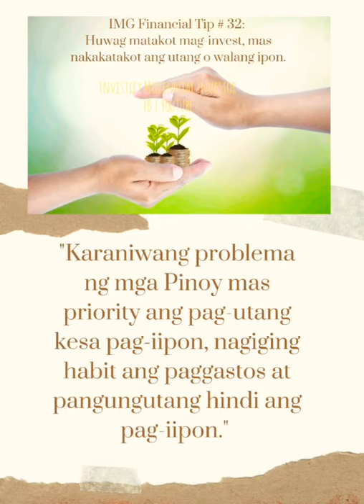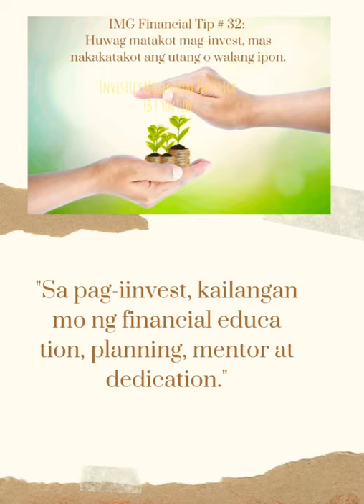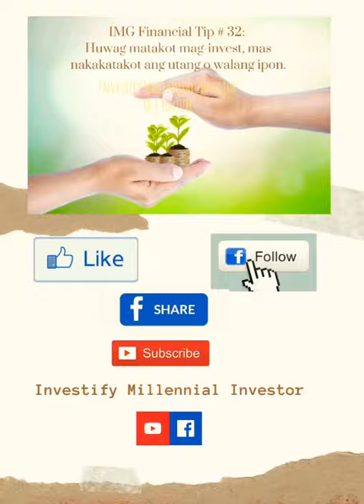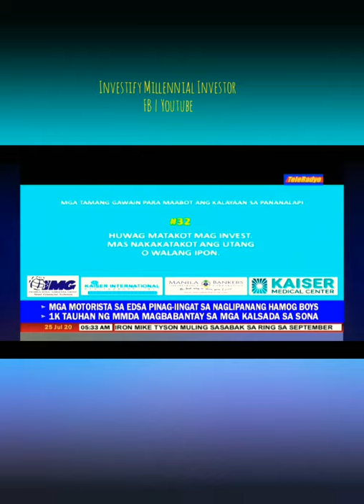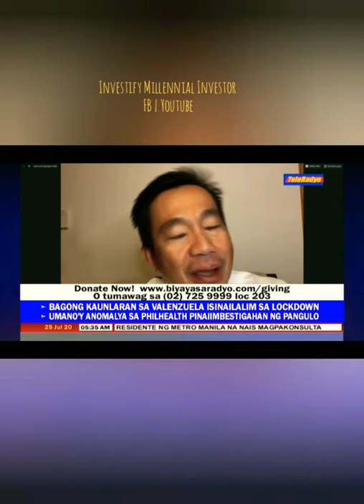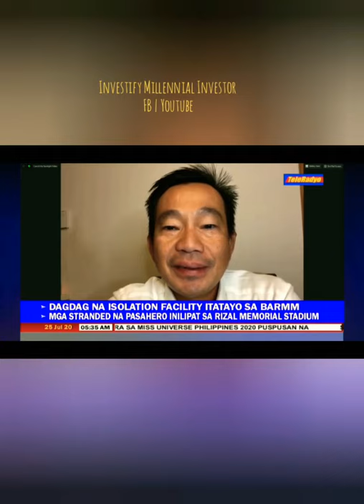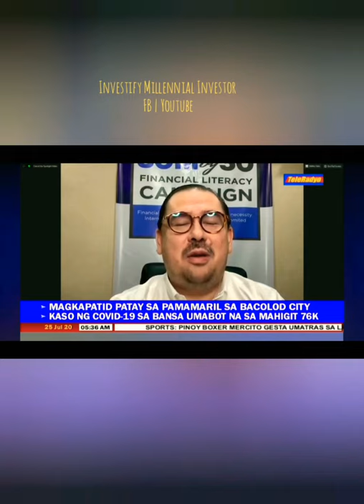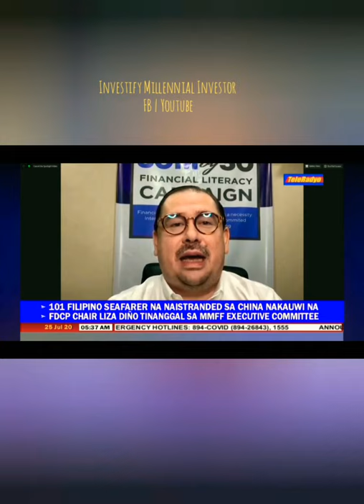IMG Financial Tip # 32: Huwag matakot mag-invest, mas nakakatakot ang utang o walang ipon.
Mga Tamang Gawain Para Maabot ang Financial Freedom

Kape at Salita
Kuwarta Kusina
DZMM TeleRadyo ABSCBN

IMG Financial Tip # 32:
Huwag matakot mag-invest, mas nakakatakot ang utang o walang ipon.

"Sa utang, ikaw ang nagbabayad ng interest.
Sa investment, ikaw ang binabayaran ng interest."

Investify Millennial Investor

Our mission is to plant the seed of wealth into people's minds and show them the way. So they can complete their financial journey.

Let's be part of 30 Million financially educated families by 2030.=)

Start saving and investing now, no matter where you are in life or how small or big your salary is.

Remember compounding interest, the longer you have the money invested, the more it will grow

It only takes PHP 1,000 to start investing in the leading mutual funds without 3.5 % Entry Fees or Sales Load FOREVER and you can also get FREE UNLIMITED Investment Seminars.

Free Webinar regarding Mutual Funds Investing?

Free webinars, watch here:
How To Build A Strong and Solid Financial Foundation: